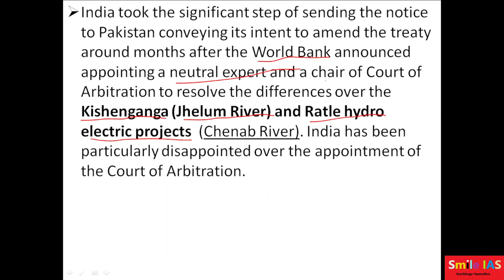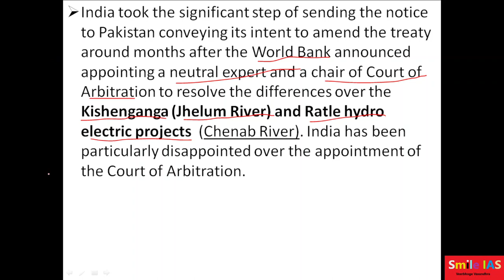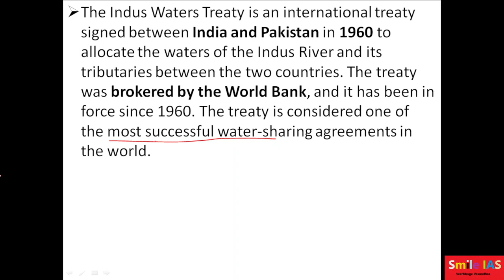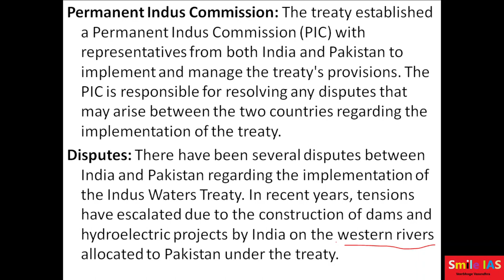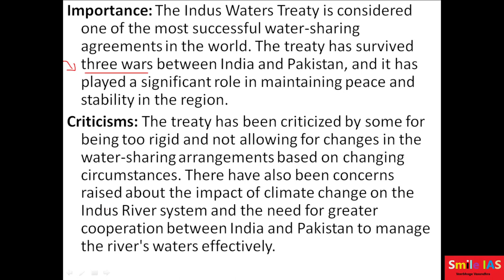Indus Water Treaty